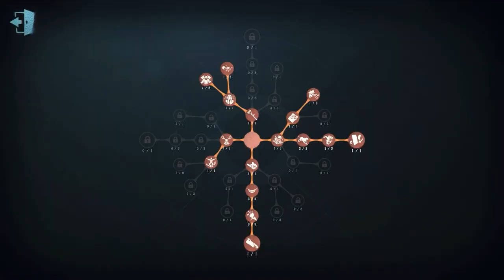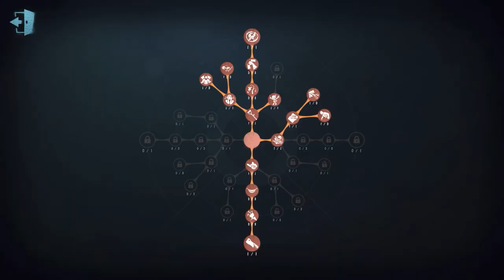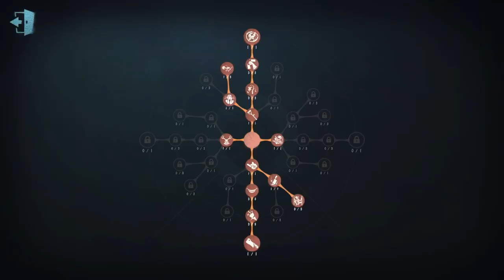#90 1st Hermit | Pro Player | Moonlit River Park | Identity V